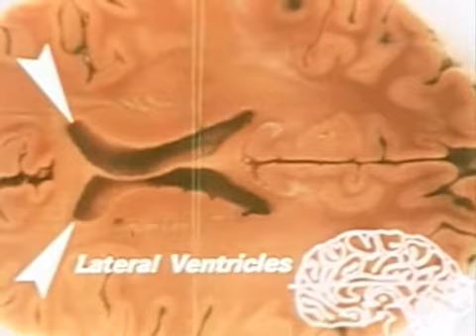Sonda - Machina Czasu II cz.3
Zdjęcia poklatkowe - przyroda, technika, cinemikrotomia.  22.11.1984